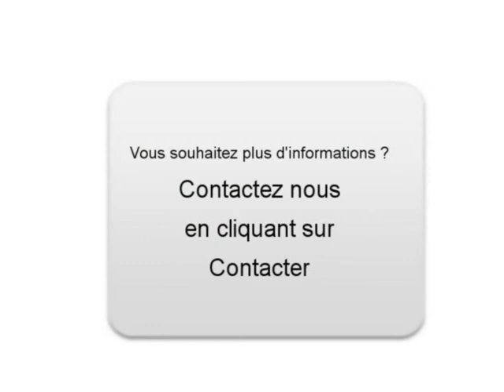Achat Vente une BMW 120 Tergnier Aisne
A vendre à  Tergnier  Occasion automobile BMW 120 de 52000 Km.
automobile occasion Autoenvideo : Achat Vente une BMW 120  Tergnier  Aisne